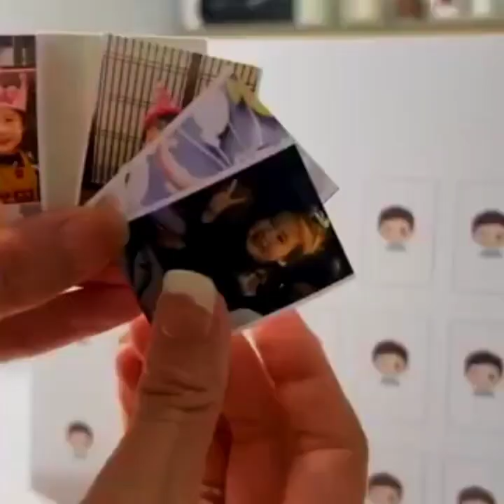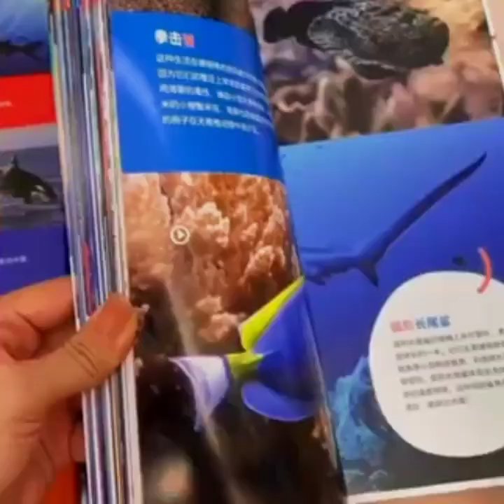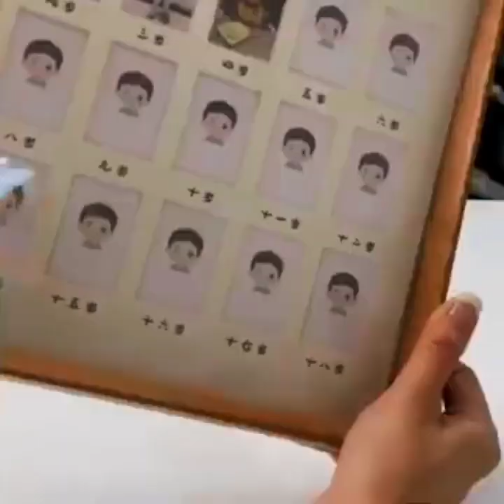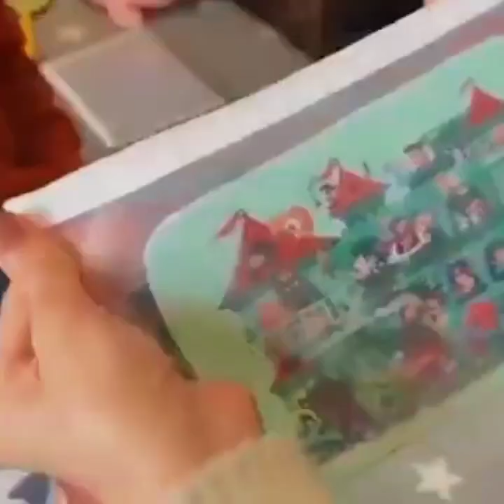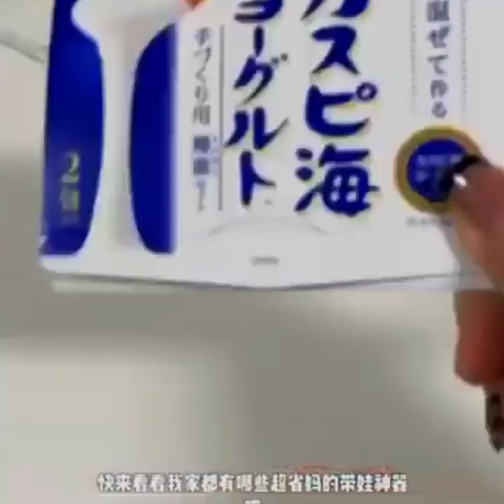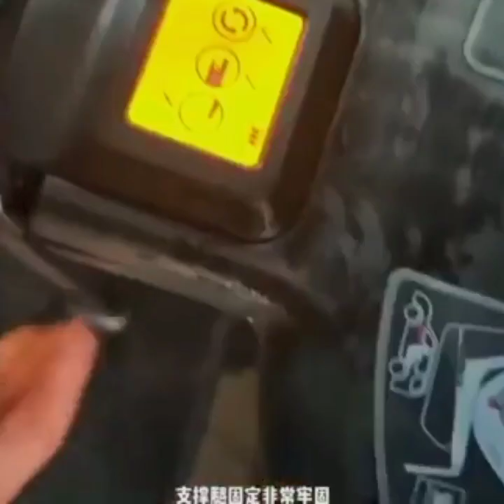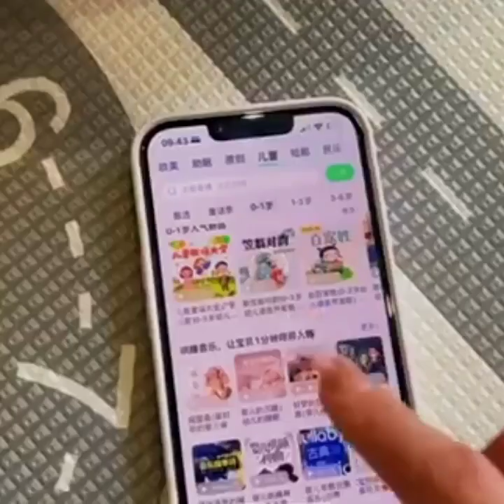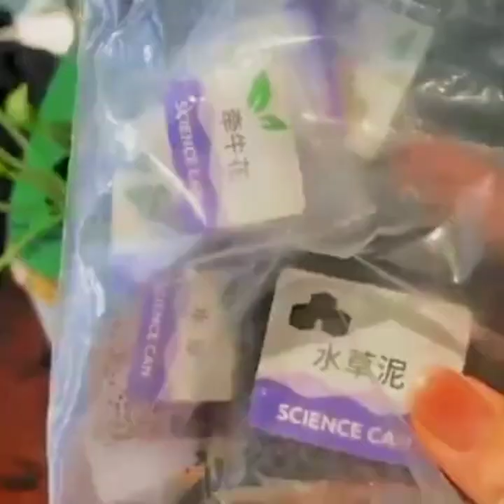Smart Appliances|Home decorations|Gadgets for daily